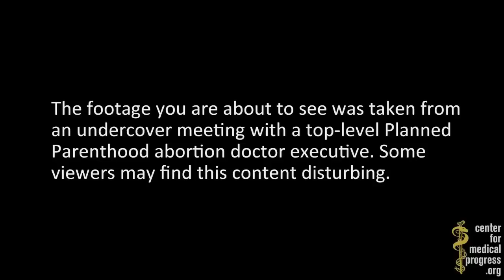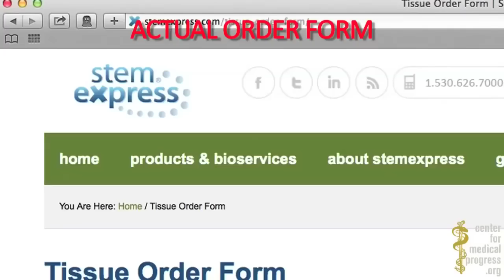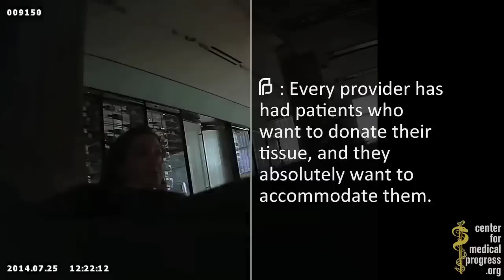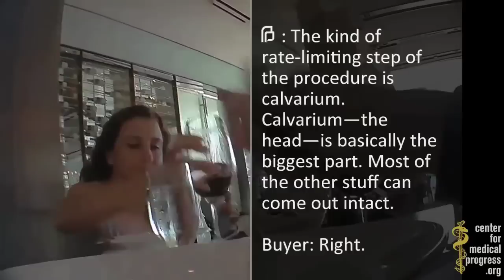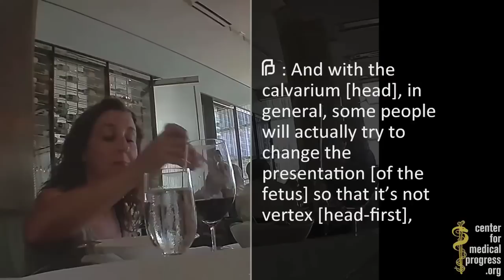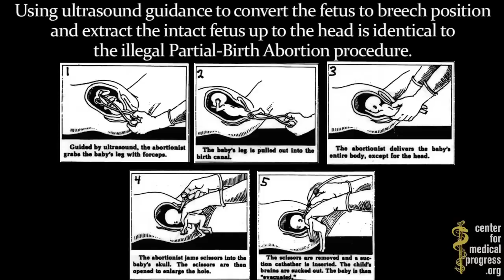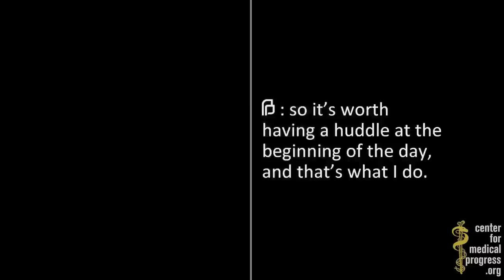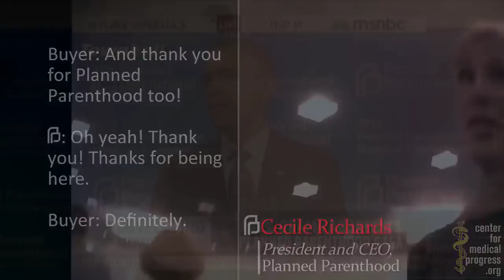Planned Parenthood BUSTED! Selling Aborted Baby Body Parts